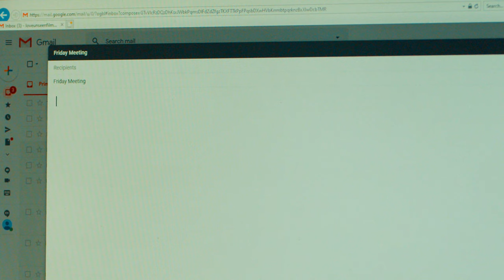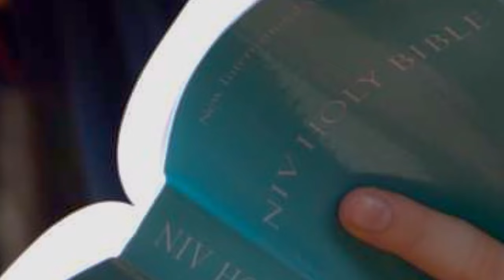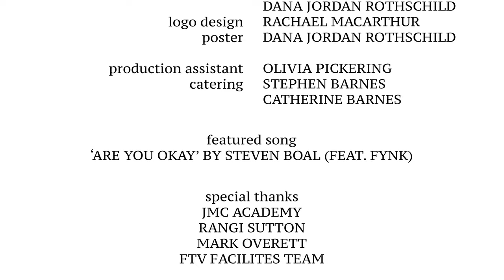Love Unseen (Short Film)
Cast:
God - MIKE ZARATE
Callum - DYLAN STUMER
Adrian - ZACHARY FAICHNEY
Maggie - PAOLA ZAMORA JOJOT
Derek - NATHAN KENNEDY
Lana - J' MA
Lucinda - KATIE RIDLEY
Cafe Worker - SARAH HUMMERSTON
Teen Girls - KIARA FREEMAN & FELICITY MITT
Man at Cafe - ROGER DVORAK
Kid at Park - HUGH MCDONALD
Young Callum - ELIJAH MCANDREW
Parent at Park - ISABEL RILEY
Extras - GAVIN ZIMMERMANN, HARRISON ALLEN, HOLLIE MUNN, LONG LY, ALICIA HORSFIELD, MARIAH CRANK, REUBEN MORGAN, GEORGIA STEDMAN, OLIVIA PICKERING

Crew:
Writer / Director - STACEY BARNES
Producer - JESSICA CHISNELL
Director of Photography / VFX Supervisor / Gaffer - JACOB SHRIMPTON
Editor / Colourist - LUKE VERMULM
Production Designer - GEORGIA STEDMAN
Original Score / Sound Designer - ANDREW MCNELLEY
Sound Designer - BRANDAN MCMURTRIE
1st Assistant Director - GABRIEL KYLE
Assistant Editor / BTS/Stills Photographer / Poster - DANA JORDAN ROTHSCHILD
1st Assistant Camera - KINGA JÓZSA
2nd Assistant Camera - SARA PEDWELL
Gaffer - ALICIA HORSFIELD
Best Boy - JAMIE ZIN
Art Director - RUEBEN MORGAN
Props Master / Script Supervisor - NATASHA BURMEISTER
Hair & Make Up Artist - TwinklesBEAUTY
Sound Recordist - BAILEY GRAHAM
BTS/Stills Photographer - JUSTIN MORKHAM
Logo Design - RACHAEL MACARTHUR
Production Assistant - OLIVIA PICKERING
Catering - STEPHEN & CATHERINE BARNES

Featured Song:
'Are You Okay' by STEVEN BOAL (feat. FYNK)

Special Thanks:
JMC ACADEMY
RANGI SUTTON
MARK OVERETT
FTV FACILITES TEAM